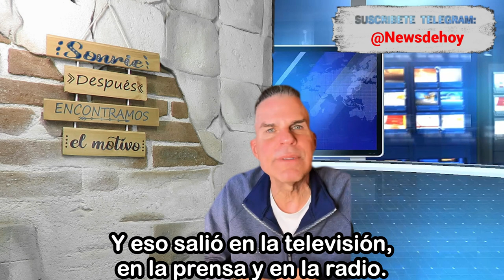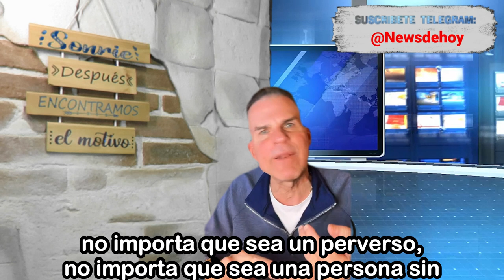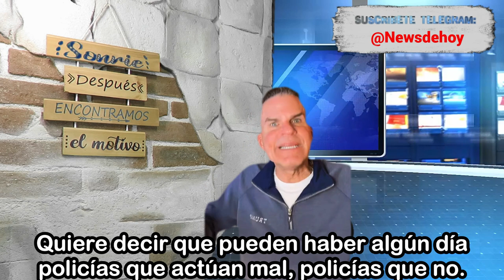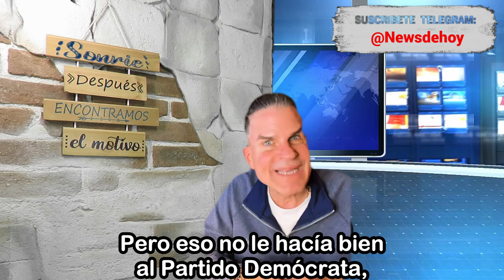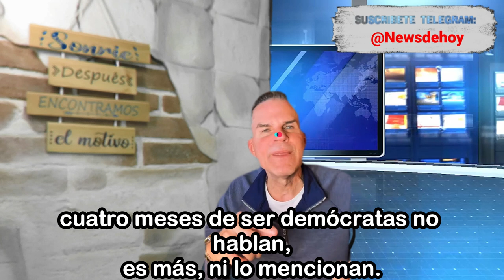ALERTA URGENTE TIENES QUE SABER ESTO SIN CENSURA 1RA PARTE NOTICIAS D ESTADOS UNIDOS 1DE ABRIL 2023